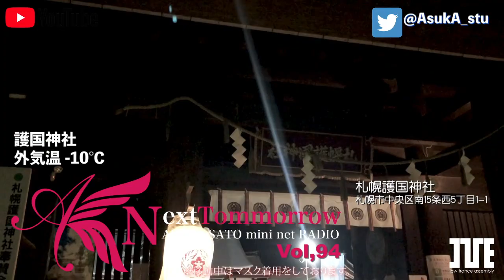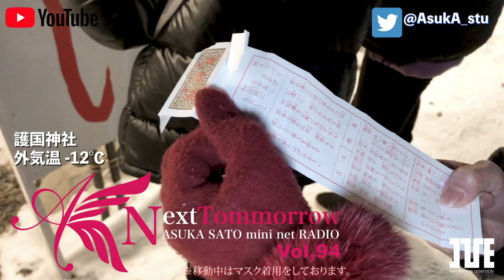佐藤アスカ mini net radio Next Tomorrow vol,94 - youtube - 2021/01/01 あけましておめでとうございます。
「年越し蕎麦」
かすそば風土. 本店
札幌市中央区南五条西4 ソシアルビル１Ｆ
※撮影協力ありがとうございます。

「新年カウントダウン」
札幌 大通公園

「初詣」
札幌護国神社
札幌市中央区南１５条西５丁目１−１

番組に関するリクエスト/ご感想はこちらまで

佐藤アスカ 2nd EP "So be true to yourself"

「かけぬけ★青春スパーキング！」/ SAGA PLANETS
発売日：2020年8月28日（金）
販売価格：8,800円（税別）
ジャンル：かけぬけ★青春学園アドベンチャー

佐藤アスカ You may be in the sky
DL配信中！！

佐藤アスカ Secret Answer!
DL配信中！！

DL配信中！！

佐藤アスカ MINI ALBUM " CROSSOVER " 発売中！
収録楽曲数 :
通常盤 CD 1枚組 8曲(内instrumental 4曲)
限定盤 CD 1枚組 10曲(内instrumental 5曲)
販売価格 : 通常盤 2,500円 + 税 / 限定盤 2,800円 + 税 ※FC及びイベントのみ販売
発売日 :2020年 2月 7日(金)